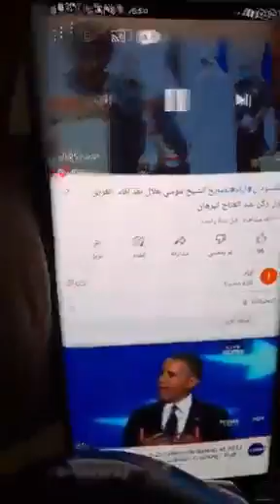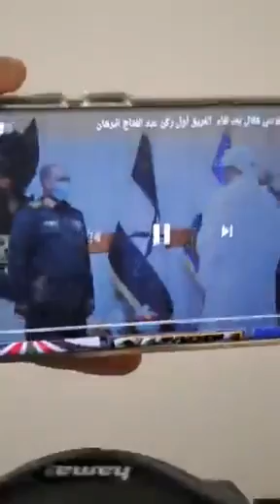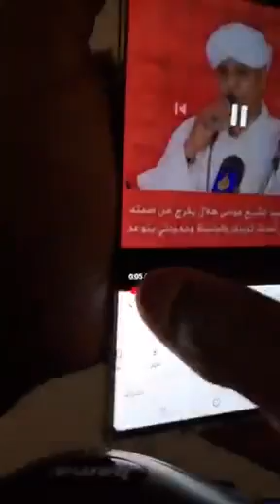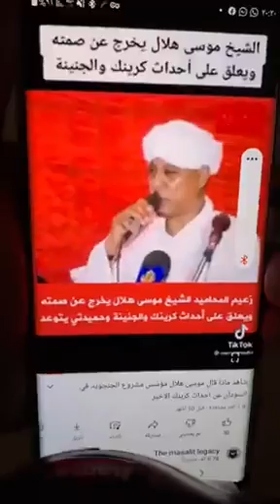خطير مؤتمر صحفي بمنزل مني أركو مناوي وتسجيل صوتي من الناس الساكنين معانا في دارفور من اهل موس هلال